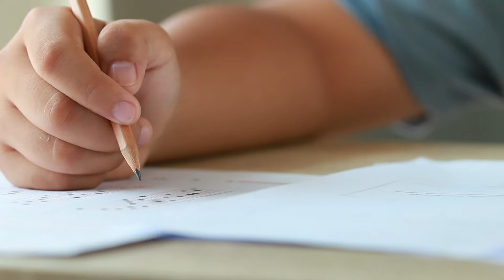Sacrificar lo esencial por lo accesorio es un aspecto para revisar.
Créditos:

Wondershare Filmora

Recursos visuales